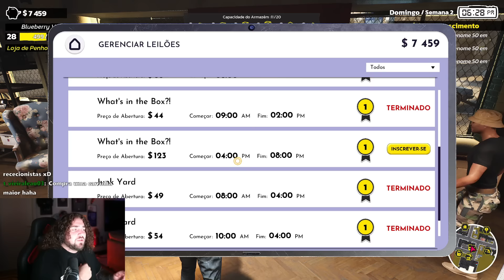Comprei um Armazém Abandonado e NÃO ACREDITEI No Que Estava Lá Dentro - Storage Hunter Simulator #3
wuant